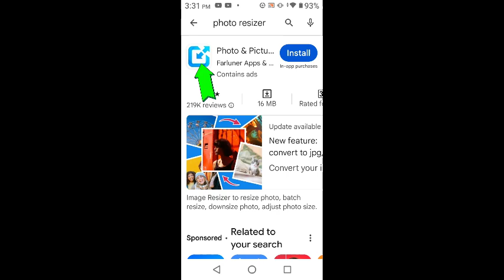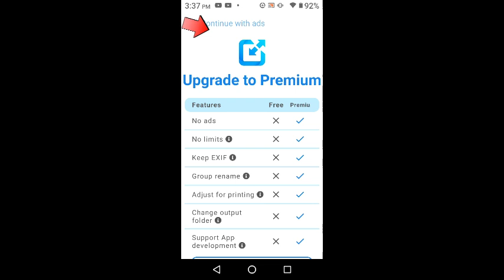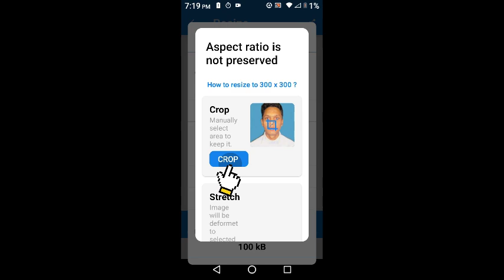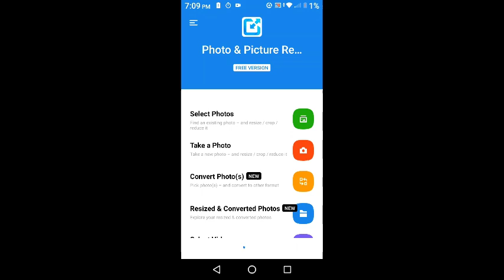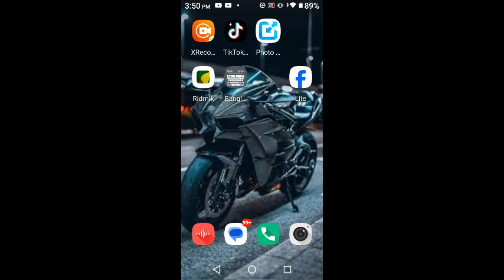মোবাইল দিয়ে ছবি এবং স্বাক্ষর সাইজ করার পদ্ধতি। How to size image and signature with mobile.